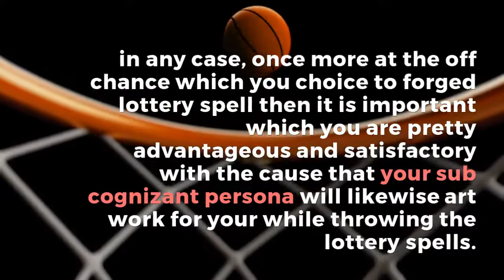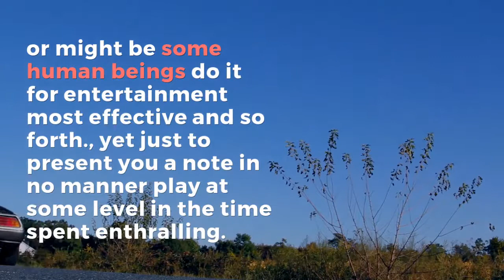Money spell that works 100% guarantee spells in Canada,Australia,sweden,+27734863310 mama kenzo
You may solid this lottery spells at the off danger which you preference to win the lottery. in any case, once more at the off chance which you choice to forged lottery spell then it is important which you are pretty advantageous and satisfactory with the cause that your sub cognizant persona will likewise art work for your while throwing the lottery spells. whilst you may solid the spell your soul aides may be advanced and that they help you, they may get enacted and charged and could provide you with intuition and could likewise actuate your intuitive character control with the intention that you’ll be forced to do things to help you win the lottery. on the off chance that you play excessively lottery and you usually omit through triumphing a major degree of cash, at that issue this spell will assist you in triumphing lots of coins via lottery, betting and so forth. likewise you may be aware and revel in people prevailing loads of cash and whilst you strive the identical, you can dependably lose the coins, but now stable lotto spell and win hundreds of money.

Normally you may solid spells yet you’re in no way real about the approach but then u expect comes about, or might be some human beings do it for entertainment most effective and so forth., yet just to present you a note in no manner play at some level in the time spent enthralling. on the off danger which you need to cast a lottery spell, at that issue it’s miles essential that you are positive about yourself and furthermore you are mainly nice.prof mama kenzo